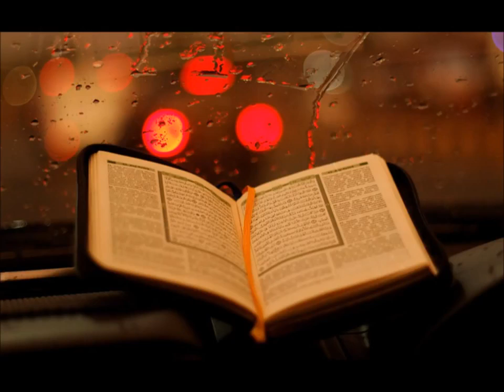Sourate Al Morsalat ( Les envoyés ) par Cheikh Mohamed Al Barak / سورة المرسلات - القارئ محمد البراك